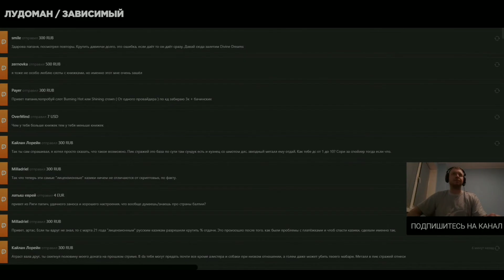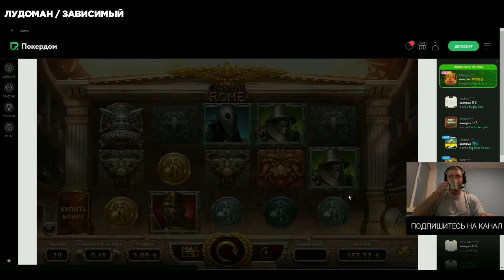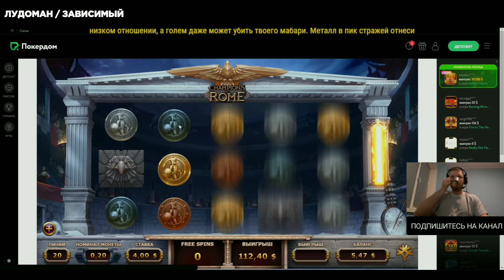ПАПИЧ В КАЗИНО / 2 БОНУСКИ В BOOK OF 99 / ПОКУПНЫЕ БОНУСКИ В CHAMPIONS OF ROME